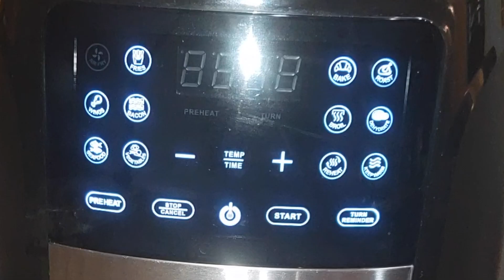Air fryer chickpea snack | Masala Chana Snack | Air Fryer High Protein Snack | Let's Cook For Us